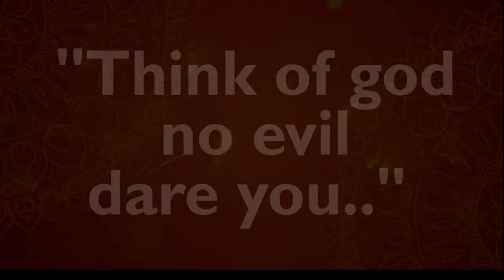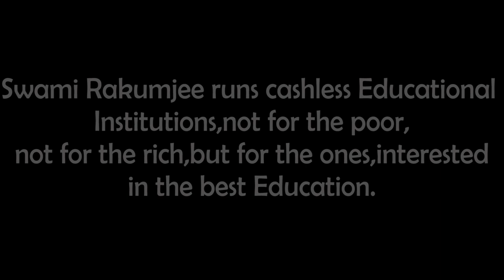Swami Rakumjee, 983rd short discourse on Sharadha Devi (2)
Sharadha Devi : "He who thinks always of the Lord, which way can evil come to him?"